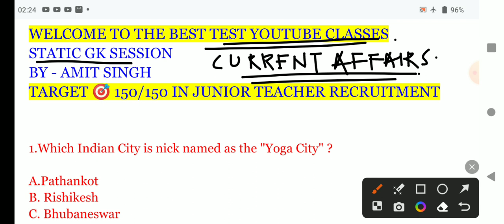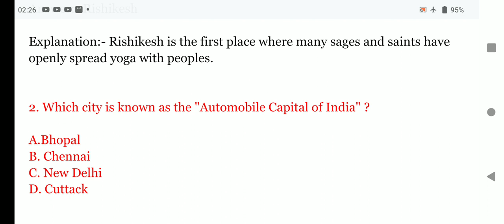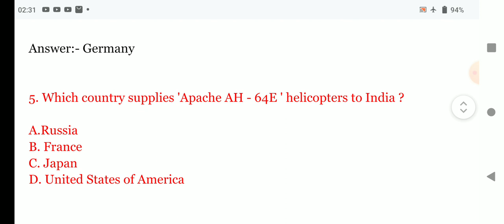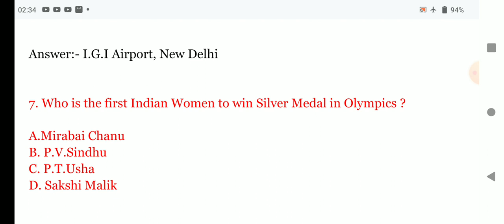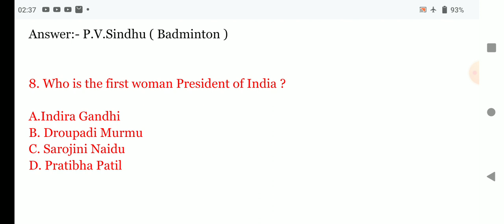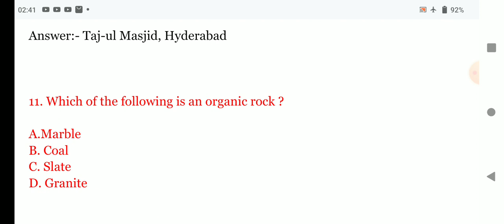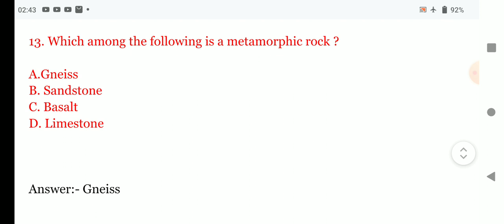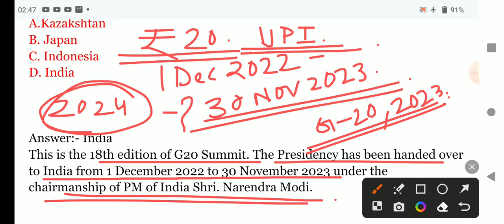Current Affairs and Static GK | JT OSSC exam | Top 50 questions| selected MCQs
Hy students, this is our channel about Learning, Study, Education and Important information about latest Govt. Exams and Jobs. You can watch our videos for increasing your knowledge that may be helpful for your future. We discuss the questions that are important for your competitive exam points of view.

Thanks for watching 🙂 *Like 😊 * Share 🙏 *Subscribe 🙏 thebesttest YouTube Channel for more videos and information. odia grammar odia gk gk current affairs mega session current affairs GK general knowledge questions OPSC MAINS UPSC marathon class odisha GK static gk odia Hindi Chandrayaan-3 gk tricks competitive exam